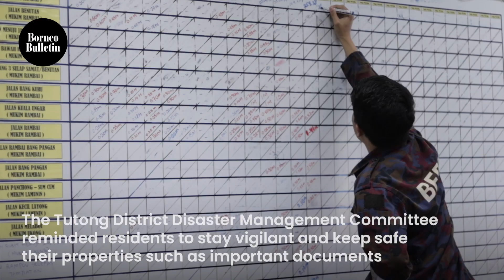Lamunin Banjir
Tutong flooding due to recent heavy downpour

The continuous heavy downpour in recent days have caused flooding in rural areas of the Tutong District. The rising water level affected numerous villages namely Kampong Benutan, Kampong Rambai, Kampong Kuala Ungar, Kampong Penapar and Kampong Ukong as well as parts of Kampong Panchong and Kampong Layong.

The flooding has impacted several houses where flood water has entered and the roadsrendered inaccessible.

📹: Khayr Zakariyya
💻: Tsaqif Hashim
🎼: ENVATO